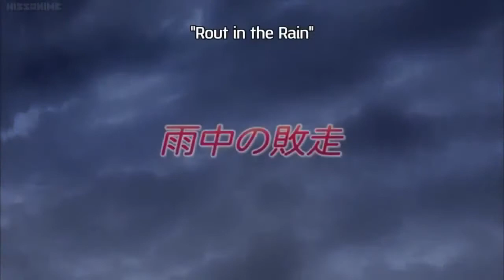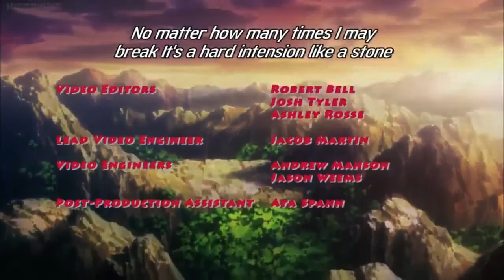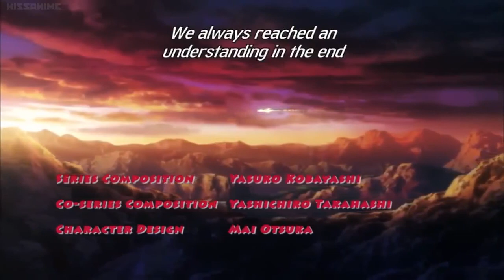Shakugan no shana season 3 final dubbed episode 15